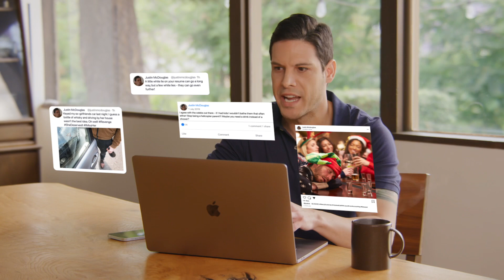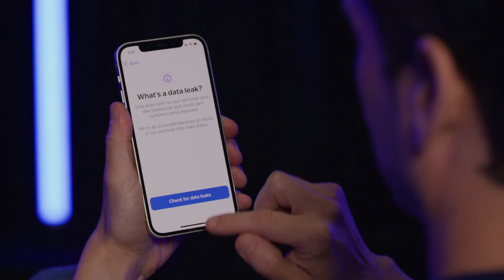Ever Wonder What Google Knows About You?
Commercial by Raindrop Agency